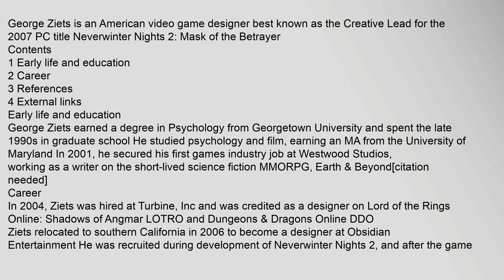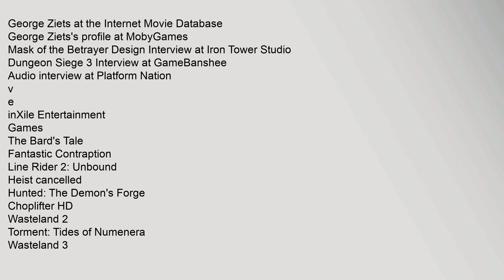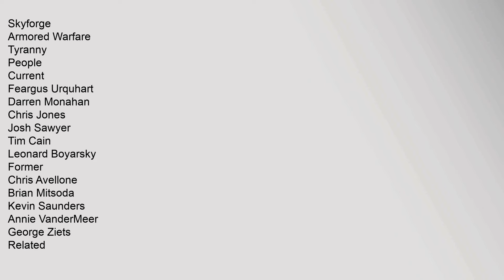George Ziets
George Ziets is an American video game designer best known as the Creative Lead for the 2007 PC title Neverwinter Nights 2: Mask of the Betrayer
Contents
1 Early life and education
2 Career
3 References
4 External links
George Ziets earned a degree in Psychology from Georgetown University and spent the late 1990s in graduate school He studied psychology and film, earning an MA from the University of Marylandcitation needed In 2001, he secured his first games industry job at Westwood Studios, working as a writer on the short-lived science fiction MMORPG, Earth & Beyondcitation needed
Career
In 2004, Ziets was hired at Turbine, Inc and was credited as a designer on Lord of the Rings Online: Shadows of Angmar LOTRO and Dungeons & Dragons Online DDOcitation needed
Ziets relocated to southern California in 2006 to become a designer at Obsidian Entertainment He was recruited during development of Neverwinter Nights 2, and after the game shipped he was promoted to Creative Lead on the first Neverwinter Night 2 expansion, Mask of the Betrayer MotB Zietsgeorge ziets, george ziets museum, george ziets segura, george zietsman, george zietsies, george zietsatdw George Ziets